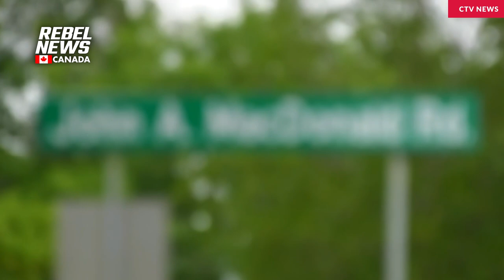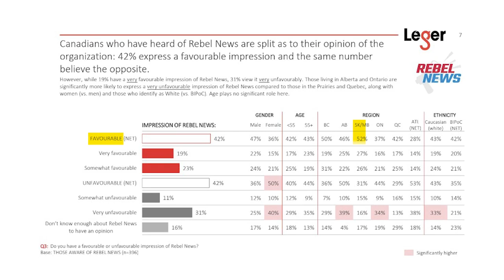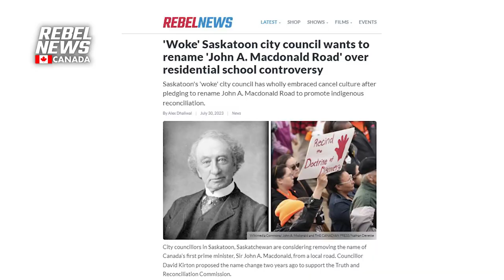Saskatoon could cancel Sir John A. MacDonald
| City councillors in Saskatoon, Saskatchewan, are considering removing the name of Canada's first prime minister, Sir John A. Macdonald, from a local road.